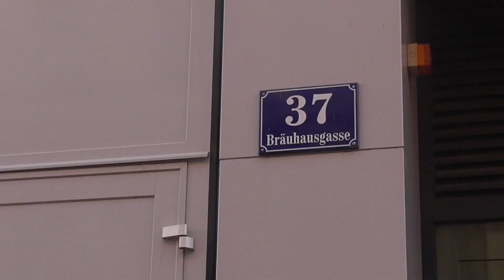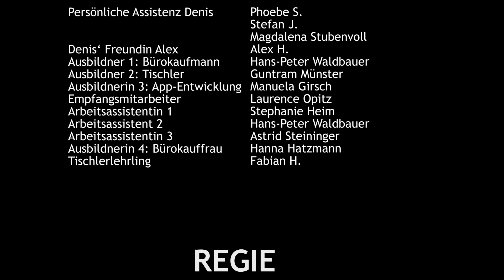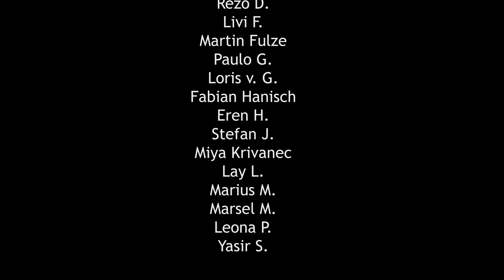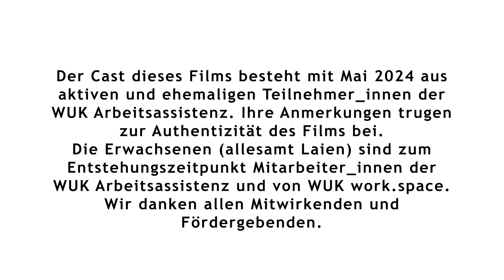WUK Arbeitsassistenz: Gute Vorbereitung – Lohnt sich das?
Melanie, Denis und Dominik sind auf der Suche nach einer Lehrstelle. Was braucht es für eine erfolgreiche Bewerbung? Und wie kann ihnen die WUK Arbeitsassistenz dabei helfen?

Cast: Natalie B., Robin Jarmöck, Thomas E. u.a.
Regie: Zoran Sergievski (WUK work.space)
Regieassistenz: Christine Caran, Manuela Girsch
Produktion: Zoran Sergievski und Astrid Edinger (WUK Arbeitsassistenz)
Drehbuch: Alen Hadžiefendić, Carolin Friedinger, Sabine Koch, Astrid Steininger (alle WUK Arbeitsassistenz) und Zoran Sergievski
Sprecherin: Julia Makazaria-Lang (WUK work.space)

© media_lab bei WUK work.space und WUK Arbeitsassistenz, Wien 2024